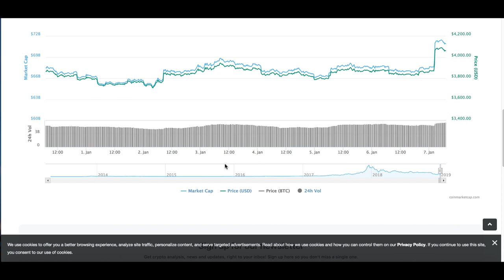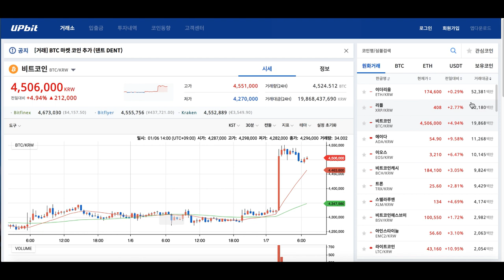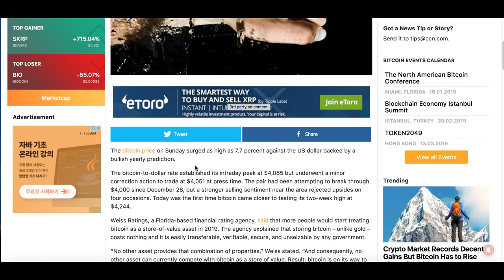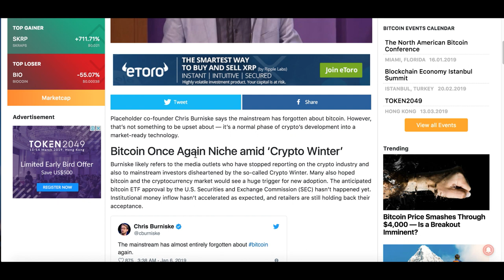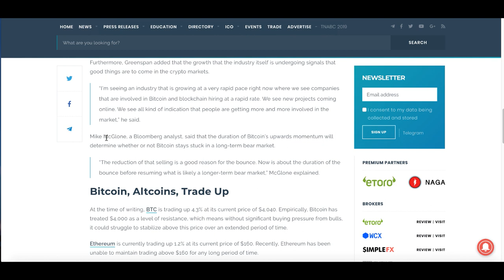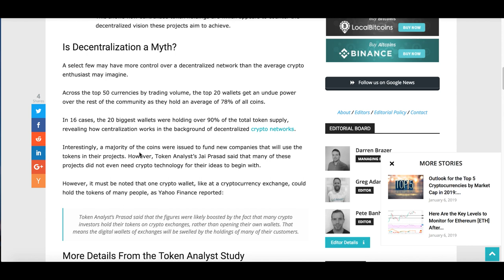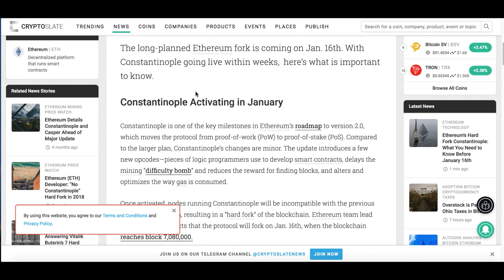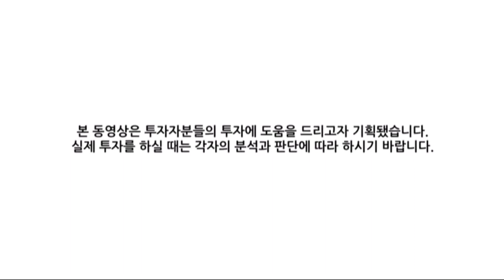[굿모닝 비트코인] 0107 비트코인 4,000달러 넘겼다..단기 랠리? 장기 상승 신호?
비트코인이 급등세 속에 4,000달러를 넘겼습니다.
한동안 4,000선을 넘기는 것이 관건이 되어왔던 암호화폐 시장, 이제 4,000선 위에서 ‘지속적으로’ 거래가 가능하냐는 것이 다음 질문이 됐습니다.
이더리움도 다음주 하드포크를 앞두고 최근 좋은 흐름 이어나가고 있는데요.